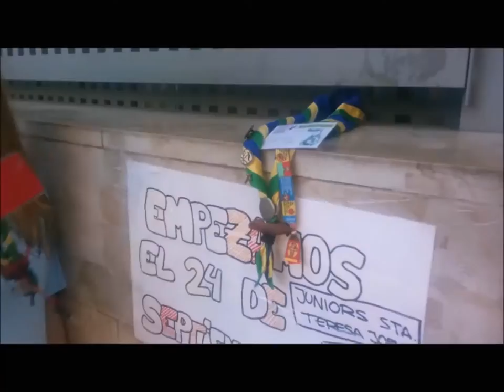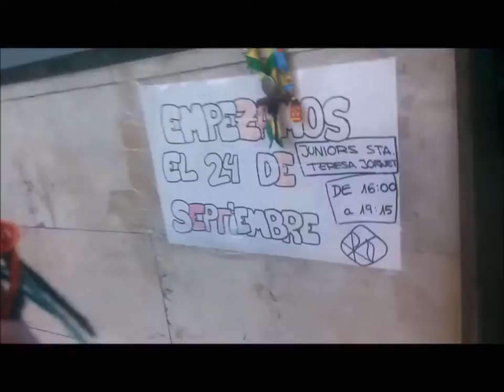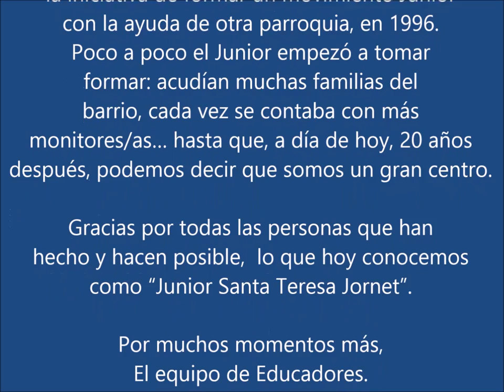XX ANIVERSARIO SANTA TERESA JORNET